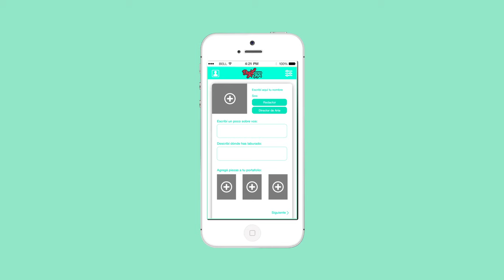"Duplapp", de Daniela Spina y Diego Aldana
Título: Duplapp
Estudiantes creativos: Daniela Spina y Diego Aldana
Escuela: Brother Buenos Aires
Fecha: 2015